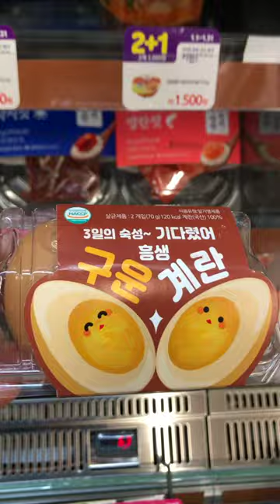Buldak cupbop korean convenience store dinner